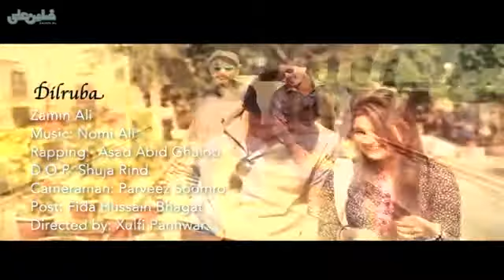Zamin Ali new song ..DILRUBA REMIX HD FULL VIDEO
Watch Sindhi Thari songs unlimited. .sindhi songs of kashish tv and sindh tv. Sindhi song of Sarmad Sindhi sindhi songs sad shaman ali mirali songs. ... SINDHI SONGS..
Everything about Sindhis, Culture,Language,MusicFree Sindhi Music MP3 songs for listening and download. Sindhi Songs Mix Collection mp3 songs download Sindhi Songs Mix Collection songs download Download Sindhi Songs Mix Collection mp3 ...
Sindhi Sehra mp3 songs download Sindhi Sehra songs download sindhi wedding songs sindhi ... Download Free Sindhi Music Sindhi Songs Listen to your favourite singer Sindhi Sehra's songs ..Kishin Juriani Presents, Shaadi Sindhi DJ Lada. Collection of Sindhi Wedding Folk Songs with Remix Music. sindh song Download Sindhi Song | KTN Song | Sindh TV Song | Kashish Tv Song. ... dukhiyo aa sindh rang 2011-12 · Sodhal Faqir Laghari - Beautiful Sindhi Folk Song